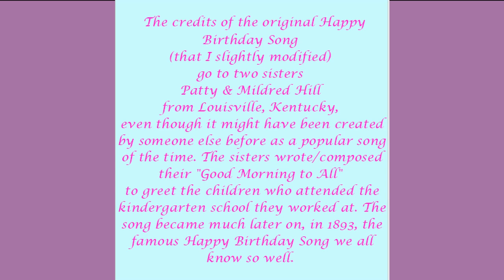🎂 HAPPY BIRTHDAY ROSIE 🎈 (French Parisian Accent)